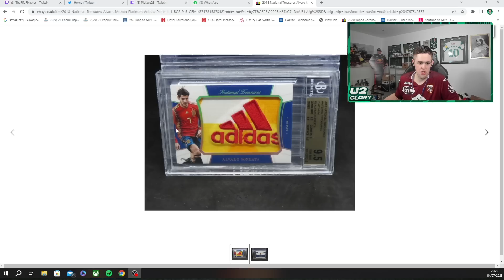I OPENED THE 85+ x 25 PACKS! - FIFA 23